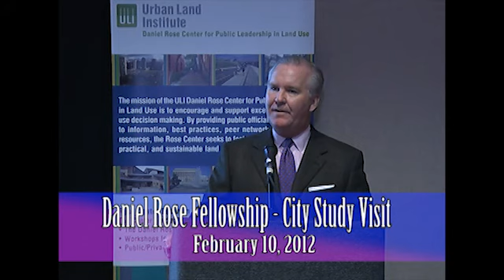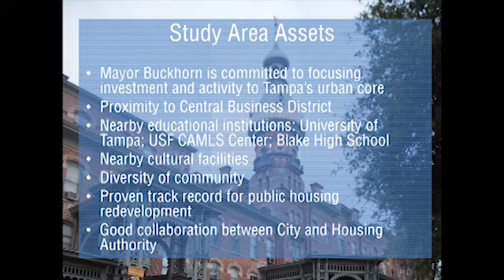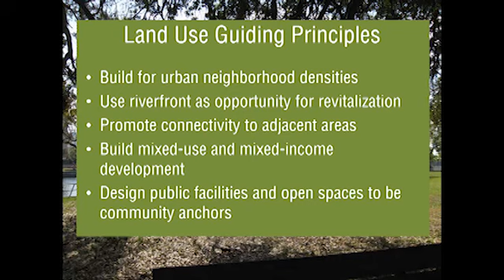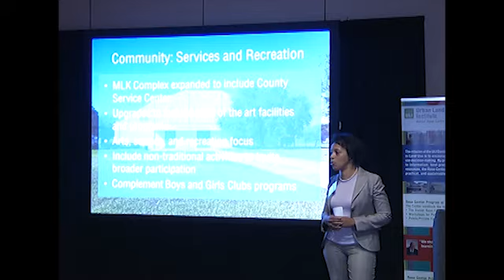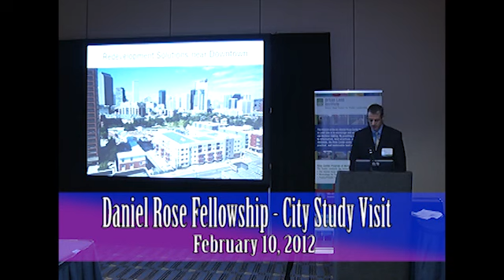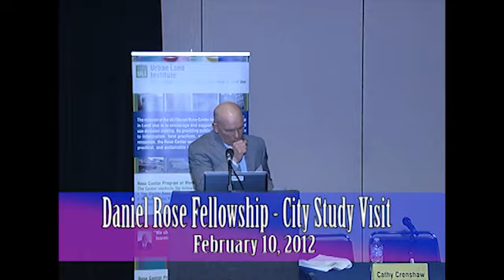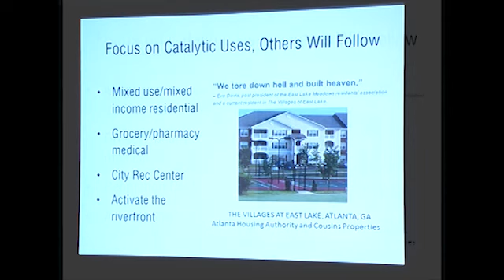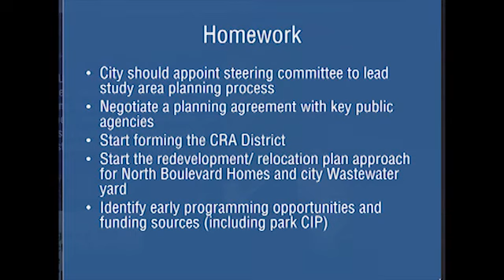Daniel Rose Fellowship - Tampa City Study Visit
This is a February, 2012 press conference regarding the Daniel Rose Fellowship.   The Urban Land Institute Daniel Rose Center for Leadership conducted a study in Tampa pertaining to our wonderful riverfront.  This press conference was originally shown on City of Tampa Television (CTTV).